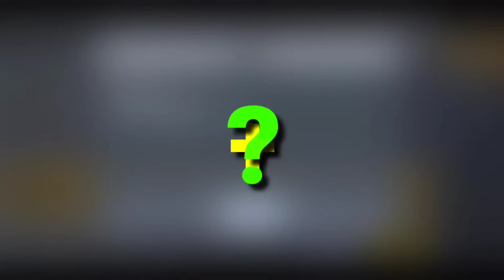Pubg Lite Big Change 😍| Server Maintenance Complete | Bgmi Lite Ayega Kya ? | Pubg Lite New Update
Pubg Lite Login Problem Solution
Pubg Lite Latest Update Today
Pubg Lite Server Maintenance Complete
New Update Pubg Lite